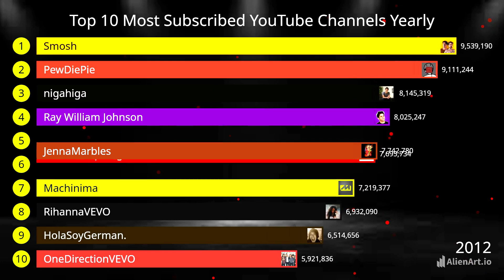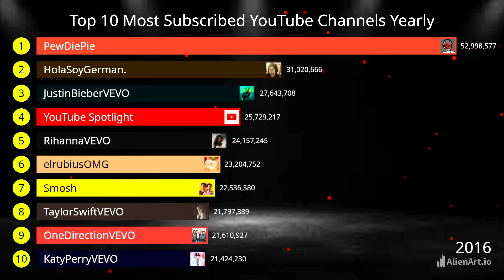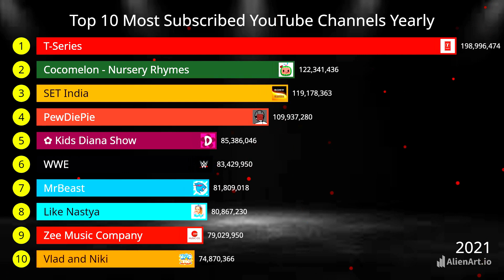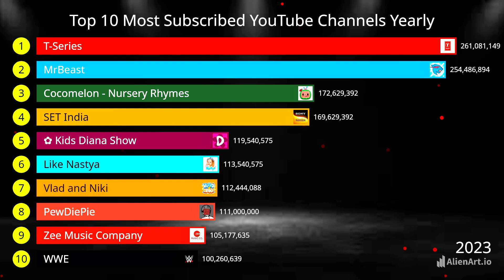Top 10 Most Subscribed YouTube Channels Ye